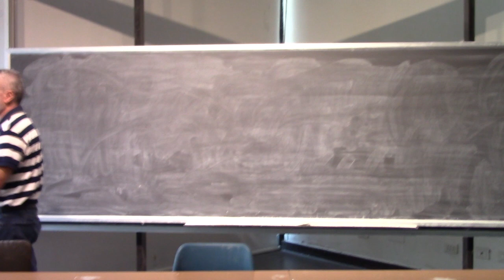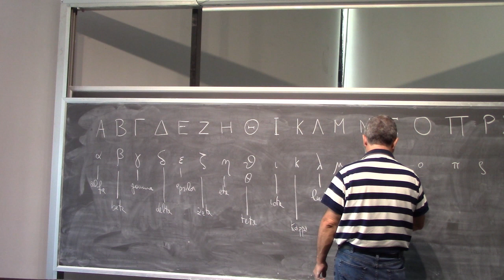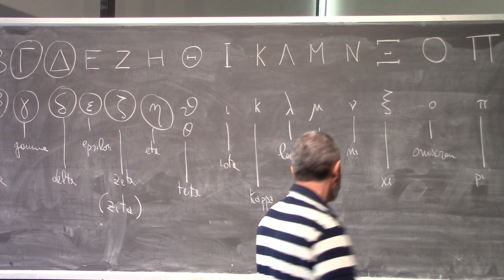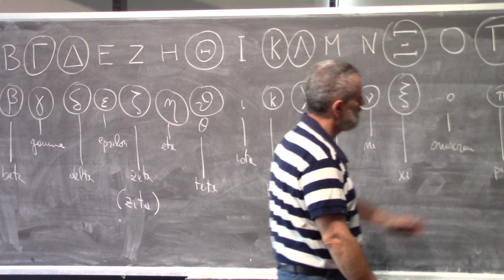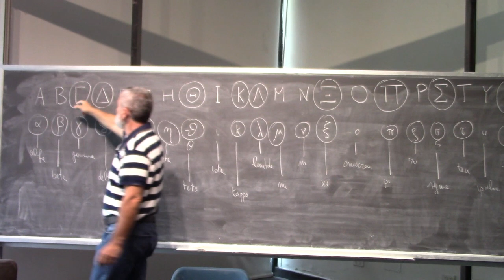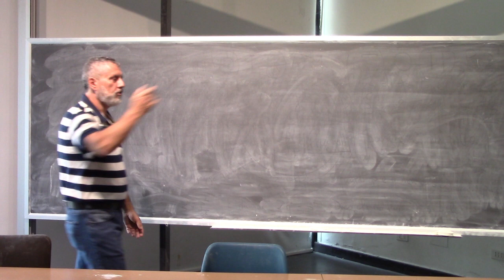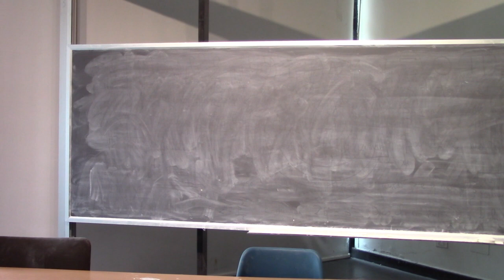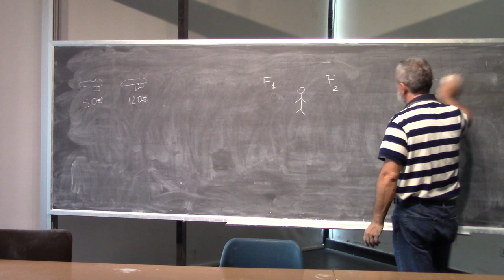Analisi Matematica Lezione 1c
Presentazione del corso. Concetti di assioma, definizione, enunciato, teorema.
Il sillogismo. Esempi di fallacie logiche. Dimostrazione per assurdo.